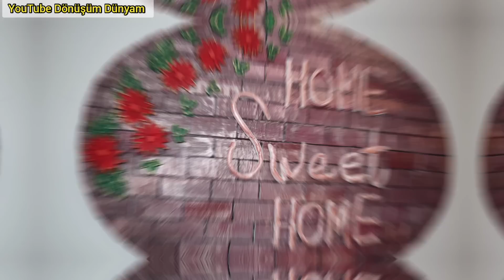Peçete ve Karton İle Bakın Ne Yaptım / Kendin Yap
kanalımda geri dönüşüm videoları kendin yap dıy projeleri harika dekorasyon fikirleri bulabilirsiniz